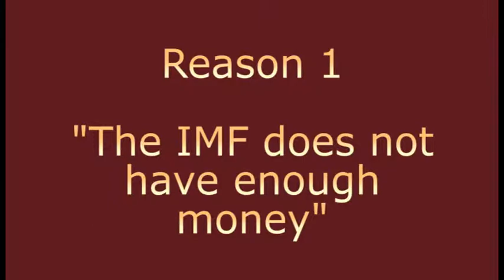5 Reasons we have to rethink the IMF - Reason 1: Not enough money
In this video series, Dr. Roslyn Fuller explains why the International Monetary Fund is not able to function as originally intended. This video talks about the first reason, the lack of money available for the IMF to fulfil its original mandate.